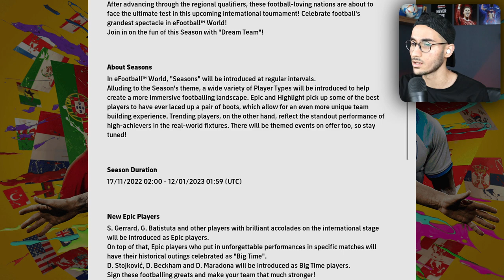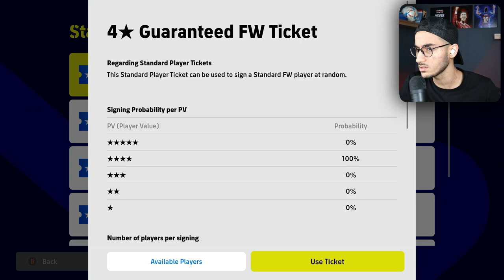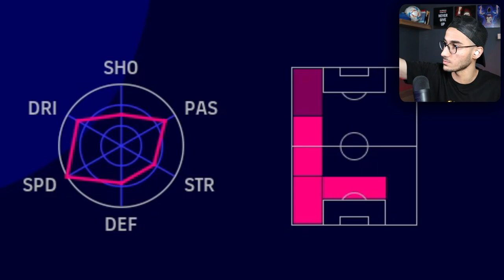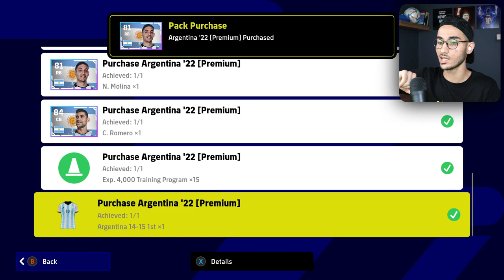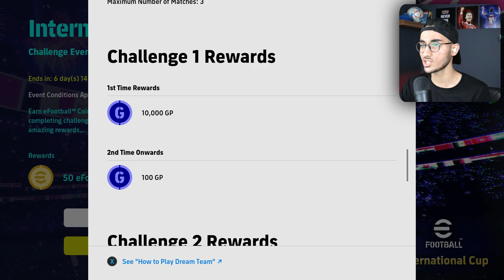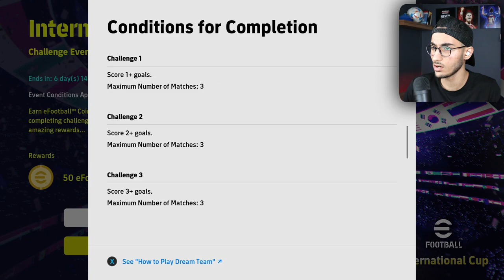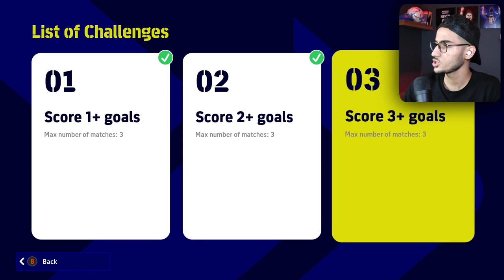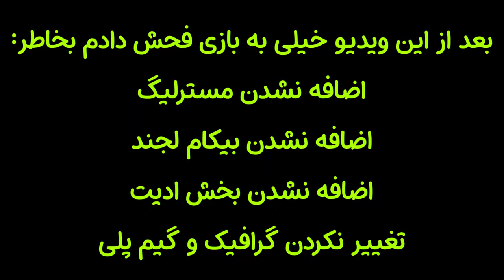اپدیت بزرگ eFootball 23 اومد😍🔥پک های خفن ای فوتبال 23🤯مسترلیگ و بیکام لجند؟!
اپدیت بزرگ eFootball 23 اومد😍🔥پک های خفن ای فوتبال 23🤯مسترلیگ و بیکام لجند؟! . ای فوتبال . گیم پلی efootball . پی اس 2023 . ئی فوتبال . مسترلیگ .  بیکام لجند . اپدیت بزرگ eFootball 23 اومد😍🔥پک های خفن ای فوتبال 23🤯مسترلیگ و بیکام لجند؟!